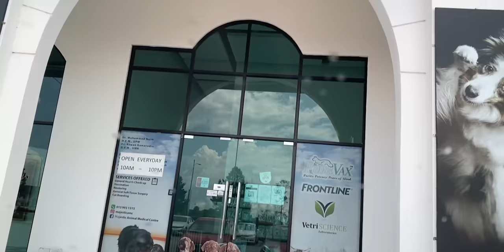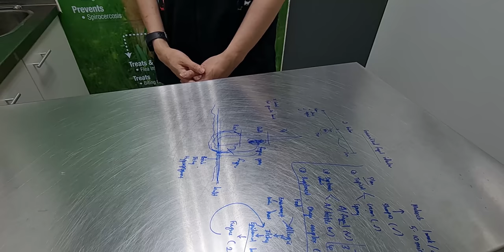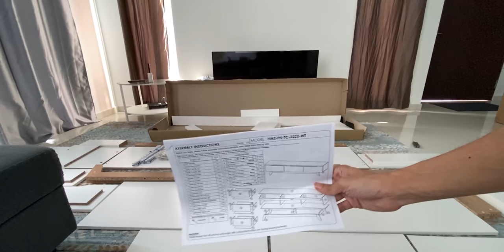VLOG: Minie Kena Sumbat B**tot, Mengerang Kesakitan | Kurap Jangkit Farisha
Bawak Minie pergi klinik elok sikit, haritu pergi klinik murah makin banyak kurap. Berjangkit sampai ke Farisha.